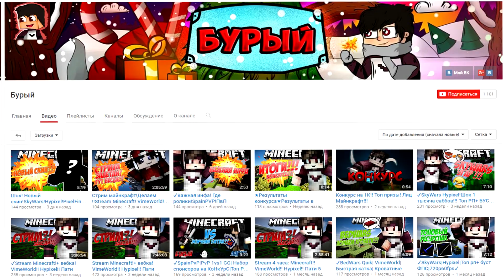VIMEWORLD И ПВП РЕСУРСПАК!!! • MINECRAFT SKYWARS •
♦ Дойдем до 30к?
РП - 400 LIKE
● Skype(Новости о новых видео/общение): Im_Feliks